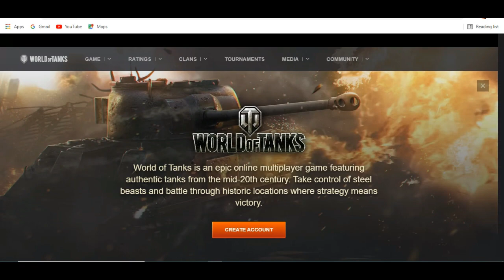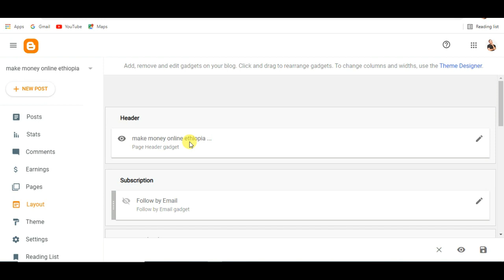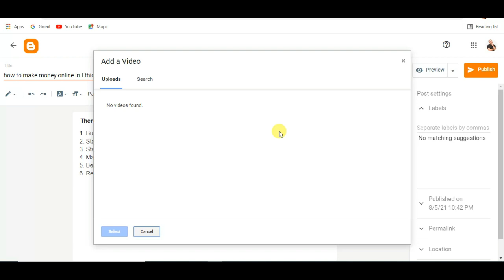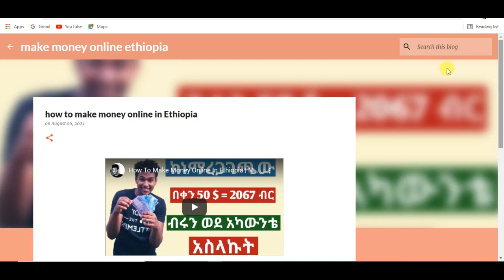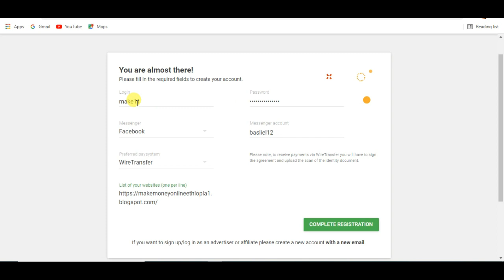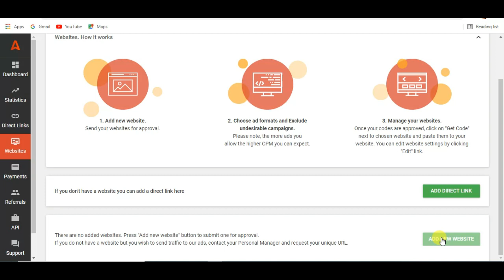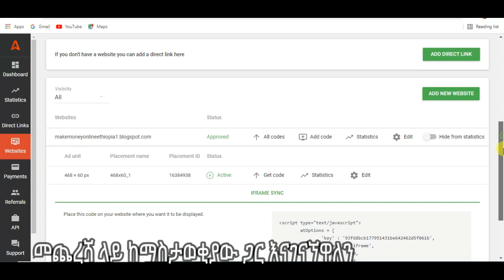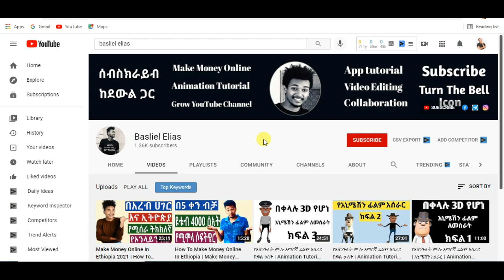በባንክ የሚከፍለን የኦንላይን ስራ | online business in ethipoia| how to make money online in ethiopia 2024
In this video I will show you how to make money or earn money online in Ethiopia 2024 by creating website and earn money.